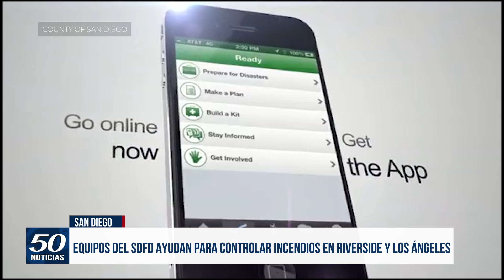Equipos del Departamento de Bomberos de San Diego, ayudan en la lucha contra incendios forestales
Mientras que el equipo de bomberos de San Diego ayuda a combatir el incendio forestal “Post Fire” en el condado de Los Ángeles, las autoridades alertan a la comunidad a estar preparados en caso de una contingencia a nivel local.